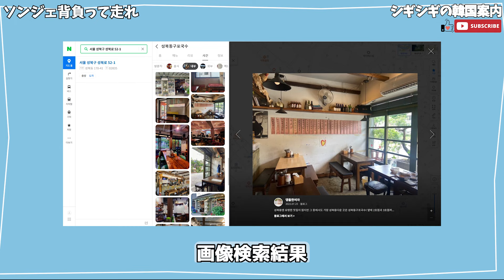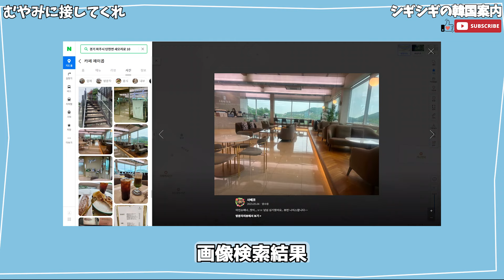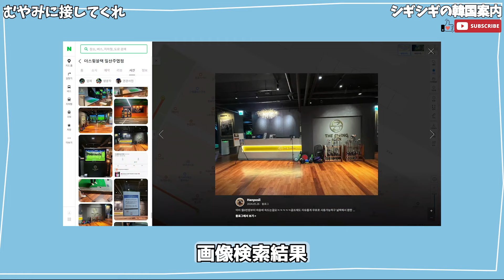【韓ドラロケ地】ソンジェ背負って走れのロケ地8カ所、むやみに接してくれ6ヶ所、クラッシュ2カ所を案内します～【24.5.27~28放送】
1. ソウル・TYPE漢江店 서울 마포구 토정로 128

2. ソウル・亀浦ククス 서울 성북구 성북로 52-1

3. ソウル・acredo 清潭店 서울 강남구 압구정로 410

4. 仁川・ブルーベリーファーム松島店 인천 연수구 앵고개로101번길 34-19

5. 京畿道 坡州・ロースティングハウスのコーヒー誕生 경기 파주시 탄현면 헤이리마을길 37-17

6. 京畿道 坡州・文学思想 경기도 파주시 회동길 363-8

7. 京畿道 水原・クォンユッケ 경기 수원시 영통구 월드컵로193번길 31

8. 京畿道 華城・東灘湖公園 경기 화성시 동탄순환대로1길 122

9. ソウル・駅前ポジャンマチャ 서울 마포구 양화로 183

10. 京畿道 坡州・ジェイコブ 경기 파주시 탄현면 새오리로 10

11. 京畿道 高陽・ザスイングブラック 경기 고양시 일산서구 강성로 115

12. 京畿道 高陽・一山湖公園カロスキル 경기 고양시 일산서구 주엽로 80

13. 京畿道 金浦・ホテル マリーナベイソウル 경기 김포시 고촌읍 아라육로152번길 210-50

14. 京畿道 平沢・フリーズ 경기 평택시 비전5로 20-26

15. 京畿道 坡州・ホワイトブロック 경기 파주시 탄현면 헤이리마을길 72

16. 京畿道 高陽・阿蘇山 경기 고양시 일산동구 정발산로 128